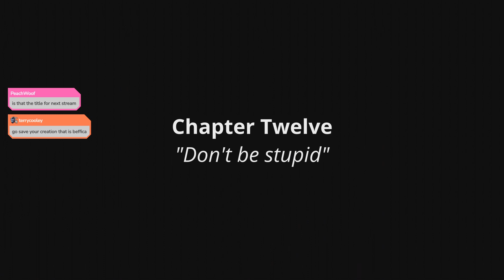I eat. You eat. We become the food 2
I DIDN'T KNOW!! *SOB* I DIDN"T KNOW!